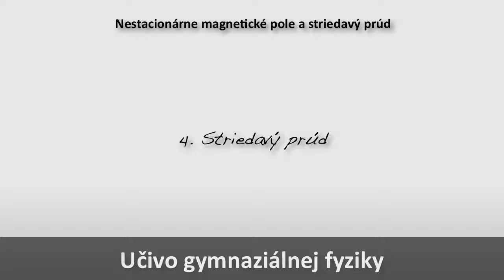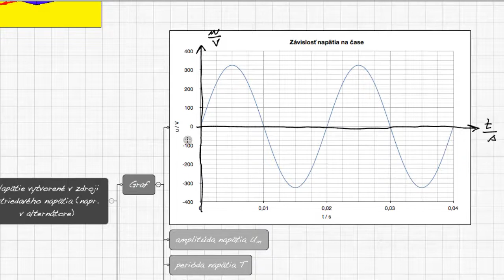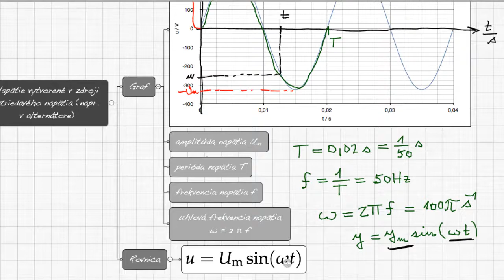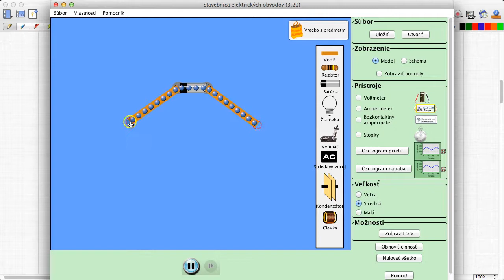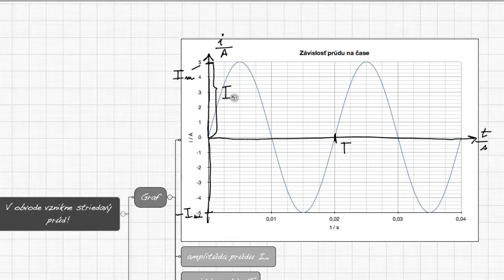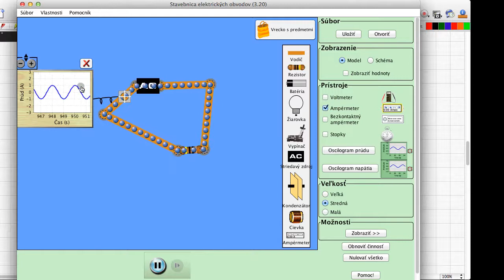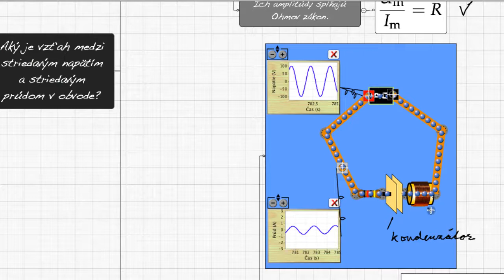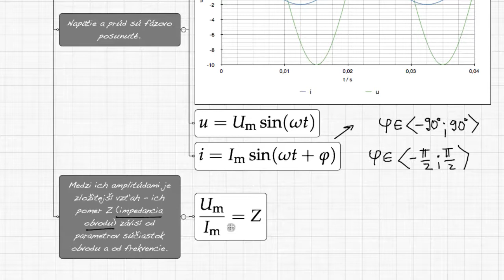F3M5-04 Striedavý prúd